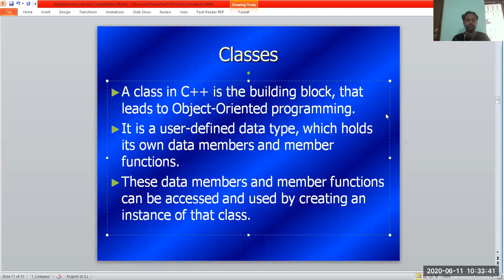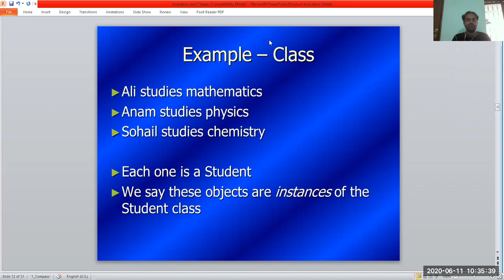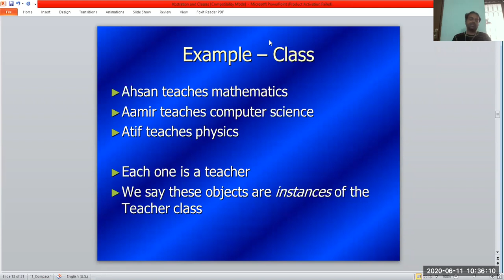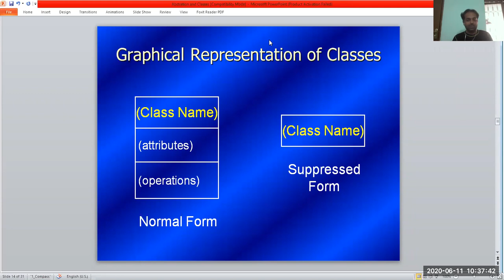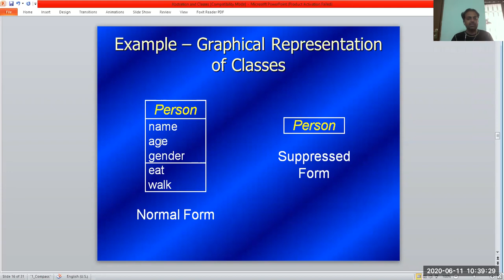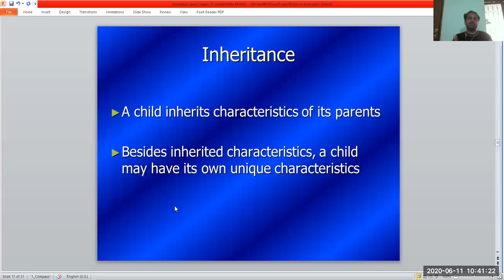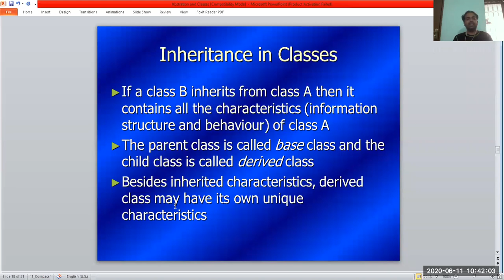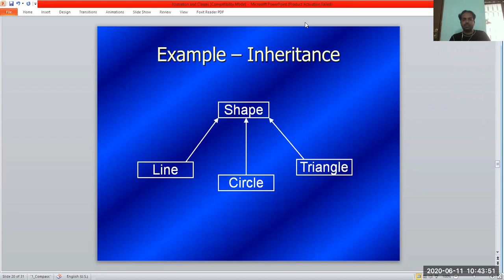C Plus Plus Classes